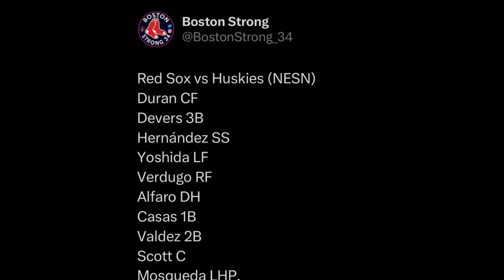RED SOX SPRING TRAINING 2023 GAME DAY RED SOX FIRMAN JONRONERO/ RED SOX MLB 2023